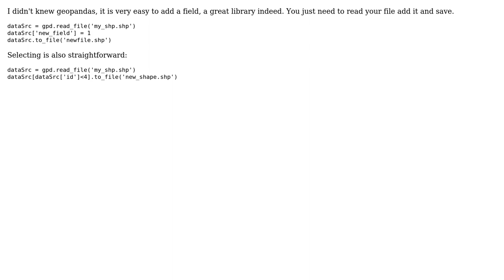GIS: Selecting features from shapefile where field="value" using Geopandas?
With thanks & praise to God, and with thanks to the many people who have made this project possible! You are responsible for your own actions.